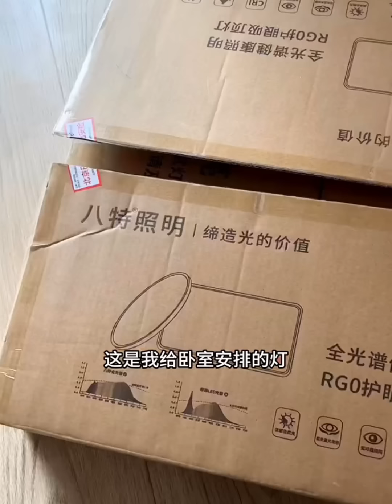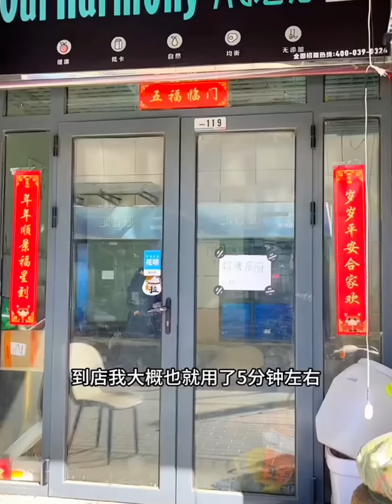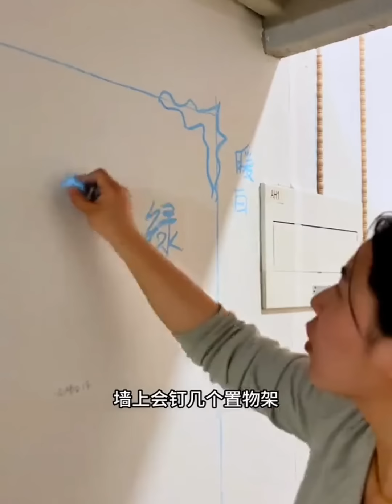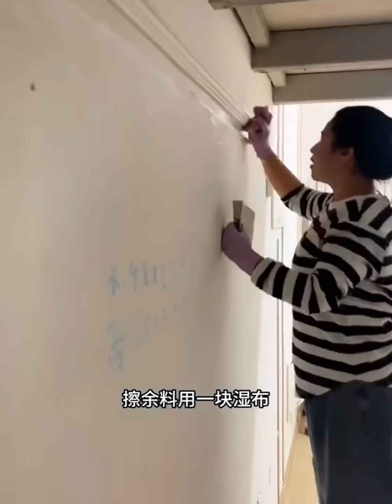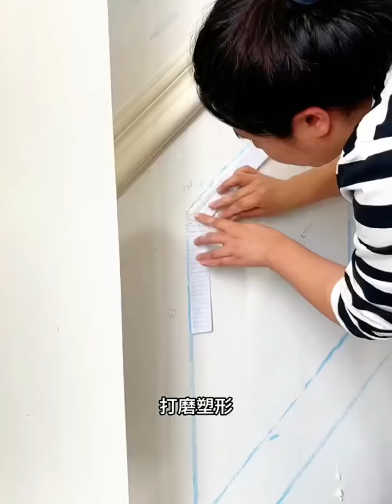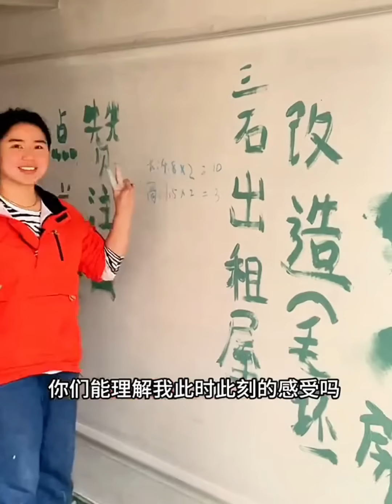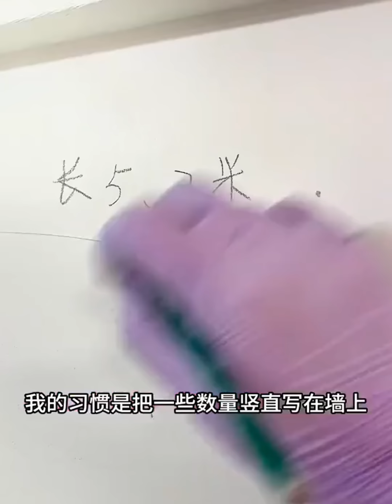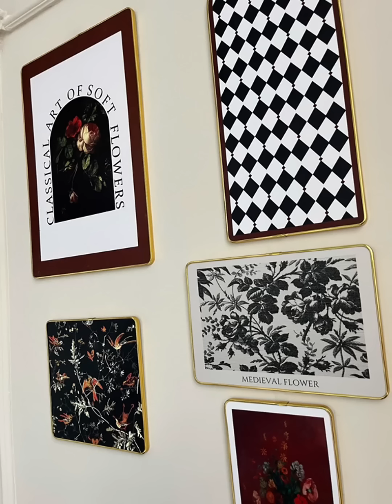Genius woman spends $5,000 renovating old house for her children | Room makeover